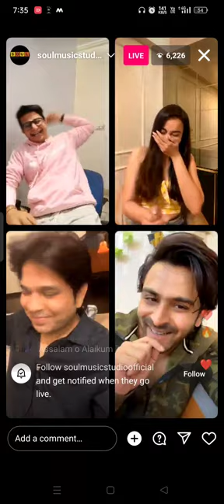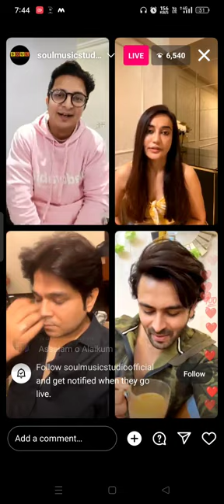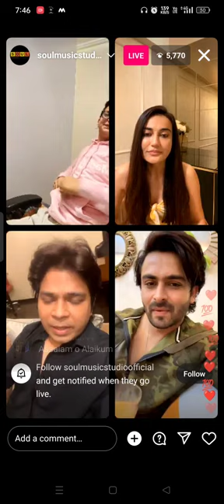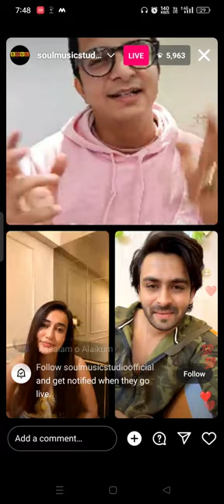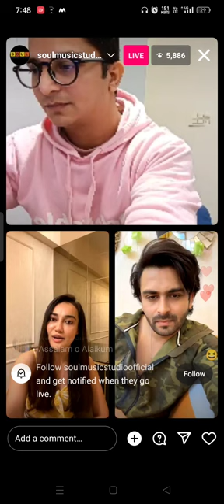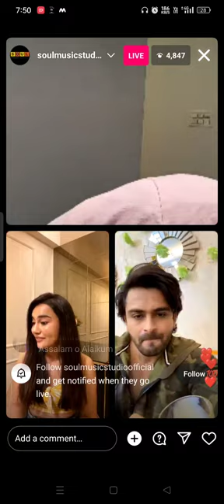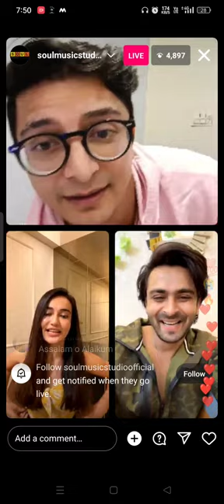live from @ShoaibIbrahimOfficial surbhijyoti shoaibibrahim @SoulMusicStudioofficial